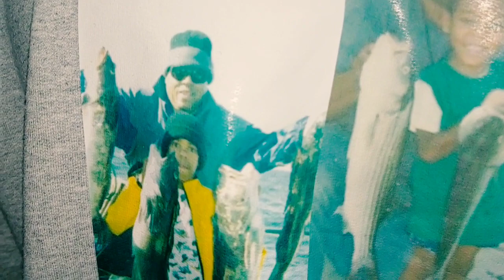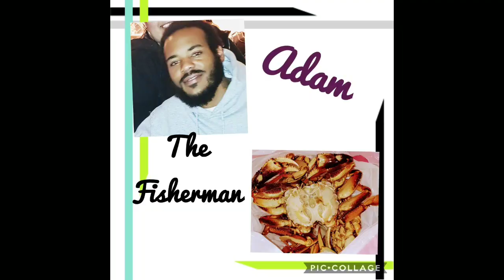Dungeness Crab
My Merry Christmas Present from my son Adam the Fisherman... Merry Christmas everyone!!
A short quick video.